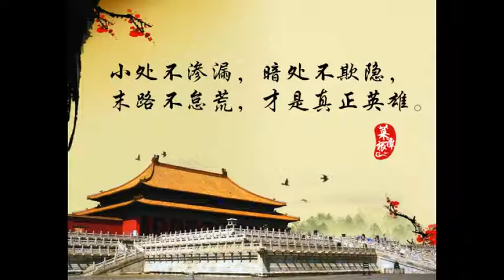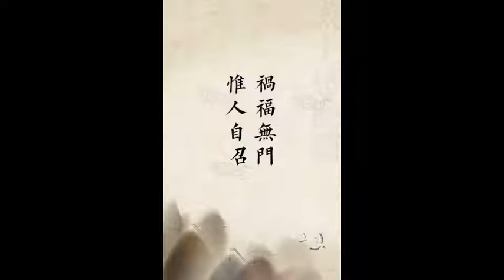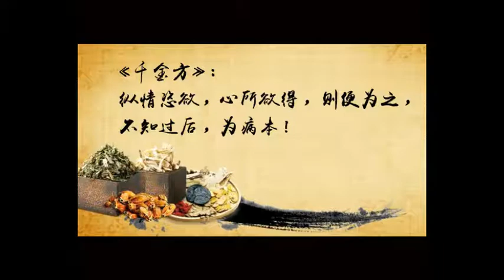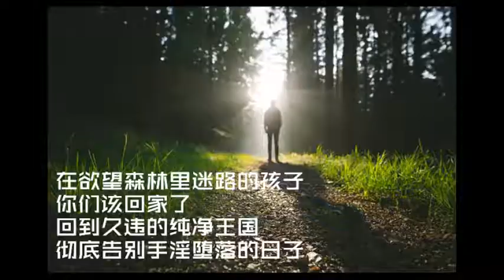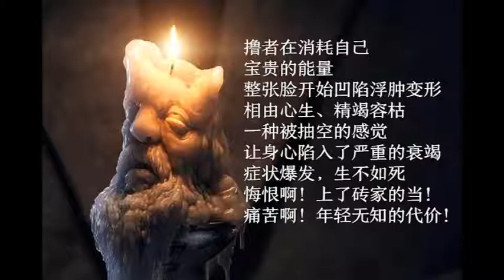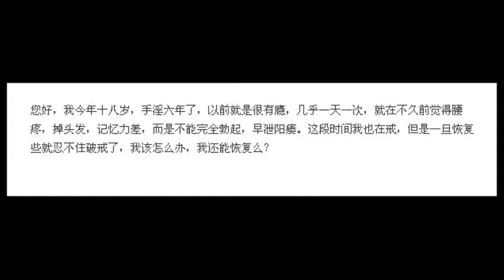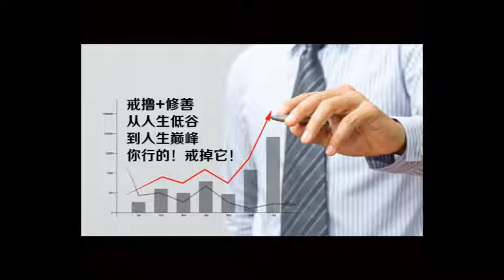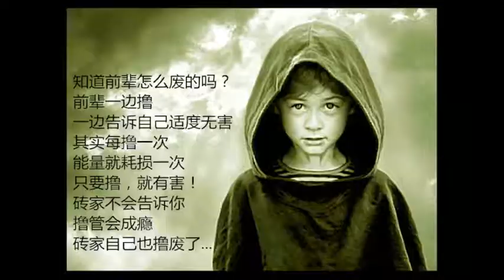我現在三十多了，還一個人單著，邪淫害人不淺啊，千萬不要再邪淫了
[手淫危害] 瀏覽量: 1777

我現在三十多了，還孤獨一個人，母親七十多了。就騙她說：我有女朋友了。長此以往我真就是不孝順了!

　　我曾以第一名的成績考到初中的。在上初中之前什麼也不懂，心靈比較純淨，全部精力都用在學習了，所以成績還可以，從此以為自己天下無敵了。到了初中就不好好學習了，只學自己喜歡的數學，結果成績一般，幸虧班主任找我談話，才使我成績有點起色。到了初二我開始手淫，用不多久手淫對我的危害就來了，我上課開始走神，注意力不集中，並且還瞌睡。自以為仗著底子好，成績會上來的。到了初三終於大病一場，住了一個月的醫院，成績就再也趕不上了，正好到了升高中的關鍵時候，結果可想而知!

　　我的家庭狀況很糟糕，母親生我的時候已經40歲了，每次母親到學校，同學都說你那奶奶來了，給我的心靈帶來了很大的自卑感，我回家對著母親發火：不要到學校找我了。現在看來我是多麼的不孝!我的哥哥，由於小時候受到驚嚇，大腦沒發育全，到現在為止智商還停留在三歲的水平，生活基本不能自理。每當別人欺負他罵他傻子時，我的心裡很難受!就連小孩子也欺負我哥。沉重的家庭負擔都壓在母親的肩上，父親由於得了關節炎，很少出去幹活掙錢。在這樣的狀況下，母親勸我初中畢業就不要上學了，當時的我對上學已經產生興趣了，我深信自己將來能干成一件事，不想這麼早就踏入社會。母親毅然決定，就算砸鍋賣鐵也供我完成學業。就這樣我複讀了一年，考上了高中。

　　上了高中我的手淫並沒有戒掉，還經常手淫，心理開始變態扭曲。由於高中學習壓力大，並且住的是集體宿舍，我手淫的機會少了很多，學習成績在班級中等。可是手淫的對我的危害還是很嚴重，上課注意力不集中，易瞌睡，課程跟不上，就這樣直到高三一直就是這樣的狀態。高考的時候由於壓力大，每天晚上都會失眠，結果考的一塌糊塗，高考落榜了!又復讀了一年，勉強上了二本線，結果還是被調劑了，沒有上到理想的院校。到此手淫還在繼續著!

　　到大學接觸的東西多了，當然也包括黃色的東西，手淫更肆無忌憚了。到大二的時候，有一段時間沒手淫，大約三個月的時間吧，但是意淫並沒有斷，用功學習了一段時間，到學期末的時候拿到了三等獎學金，也算是戒邪淫的一點果報吧!大四決定考研，開始有意識的控製手淫的次數，那時候早就意識到手淫的危害了，基本每個月一次。到畢業的時候，我收穫兩個成果，考研成功，英語六級通過!

　　讀研的時候自己買了一台電腦，從此專門研究下電影，只要網上能下到的電影我都能下到，我下了很多A片,進一步加劇了我的變態心理!讀研的時候我手淫又到了一個小高峰，結果可想而知：學業荒廢，找工作也不順利，好工作都被別人找了。

　　工作後，還在繼續手淫，眼看成了大齡剩男了，戀愛一直不順利，別人也給我介紹了很多，都由於自己的不主動，最後不了了之!這都是手淫害的，每次手淫後，什麼都不想幹，也不想女人，天天抱著電腦，無所事事!就這樣得過且過著。工作也不認真，每次上課的時候，都是前一晚加班備課，結果上的一塌糊塗，經常被領導批評。最近因為經常遲到，還被領導批了!總之很不順。對自己喜歡的女孩子不敢表白，即使表白了，也被拒絕了。(奉勸有手淫的惡習的親親們別去表白了，一定不能成，喜歡她就為了她徹底戒掉這個害人害己的東西。)我現在三十多了，還孤家寡人，母親七十多了，每次回家都盼望著我能領個媳婦回家，我怕回家，可是又擔心母親，就騙她說：我有女朋友了。母親年紀大了，長此以往我就是很不孝順了!

　　我罪孽深重!我深信手淫確實有危害的，而且危害很大，它能使你一生一事無成，後悔終生!我發誓我一定戒除手淫，生活對我來說是很難，但是再艱難，我也要努力，為了母親的期盼，為了父親和哥哥，我要努力!

　　我不會放棄自己的理想，手淫一定會戒掉的!不拋棄，不放棄!

　　手淫現世報

　　1、手淫的人身體會越來越差，經常感冒、耳鳴、眼花、口舌生瘡、腰酸腿痛、鼻塞……

　　2、手淫的人精力不濟，頭昏腦脹，白天老是要睡，晚上又睡不著覺，難以過上正常人的生活。

　　3、手淫的人形象會越來越差，會越長越醜陋，缺乏陽剛青春活力，生得一副委靡猥褻之相。

　　4、手淫的人嚴重損害大腦機能，將導致記憶力急劇下降，學習能力喪失。

　　5、手淫的人與女生在一起不自在、害羞，難以與異性正常交往、溝通，談戀愛也很難稱心如意。

　　6、手淫的人壞功名最快，很難考到自己理想的學校，升職加薪之類，一般都不會順利。

　　7、手淫的人會大量折損自己的福報，最終大多淪為平庸貧賤之人。

　　8、手淫的人相當於是在慢性自殺，是大不孝啊。

　　9、手淫的人像一個大漏斗，會迅速漏失所積的功德，修行不會有什麼成就。

　　10、手淫的人關閉眾善之門，使善神護法遠離;陷入萬惡深淵之中，得淫魔邪鬼加持。若不斷除，現世命終即墮落到地獄，長劫不出。

　　手淫的人現世報應，不可不慎啊!